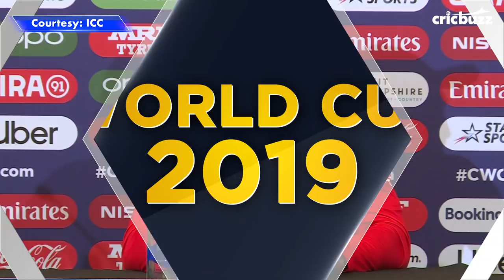We missed an opportunity to beat India - Gulbadin Naib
While praising Nabi's efforts with the bat, Afghanistan skipper Gulbadin Naib credited Jasprit Bumrah for delivering at a crucial juncture that helped India pick up a thrilling 11-run win.